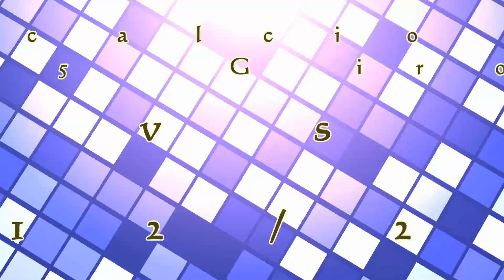Balestrate Custonaci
Azioni importanti dell'incontro Balestrate-Custonaci valevole per la 8°a giornata del campionato di calcio di Seconda Categoria 2014-15 Girone A